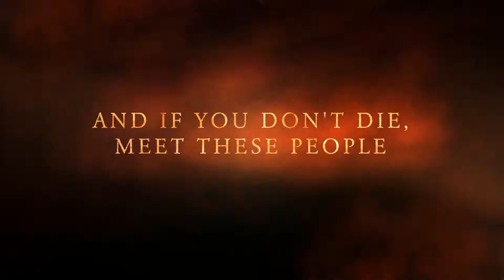Old New Channel Trailer II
More recent